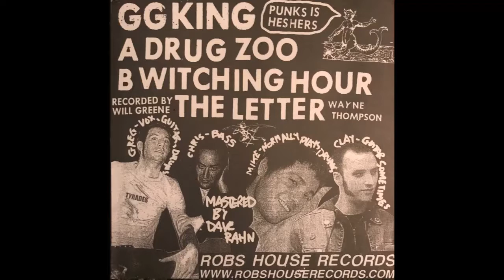Drug Zoo - GG King